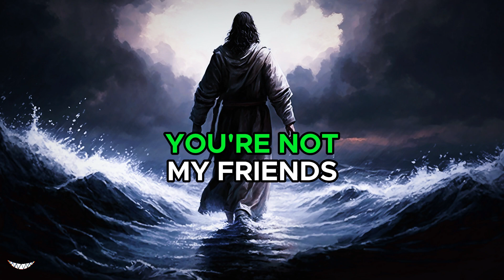SO WHETHER YOU EAT OR DRINK OR WHATEVER YOU DO, CORINTHIANS 10:31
✅Edited By Me : @Teksoo1337

1 Corinthians 10:31

31 So whether you eat or drink or whatever you do, do it all for the glory of God.